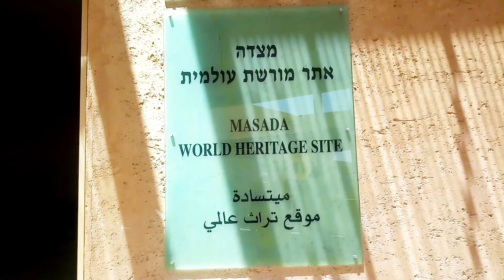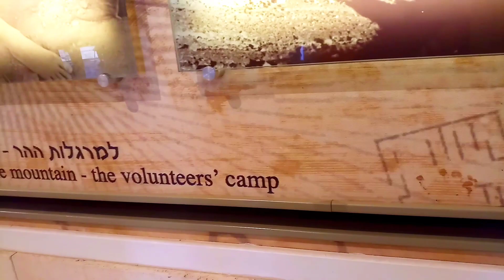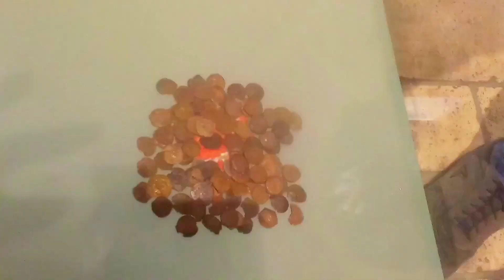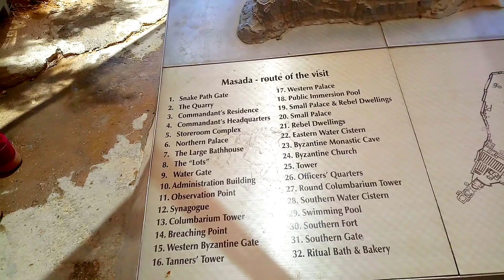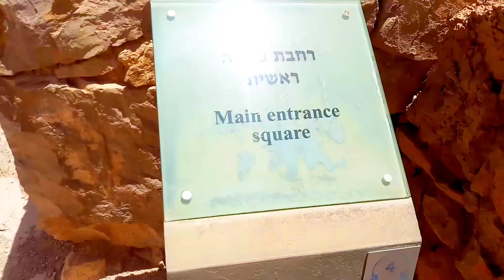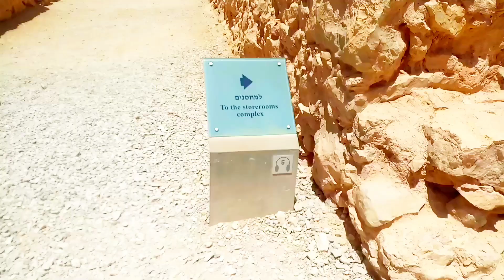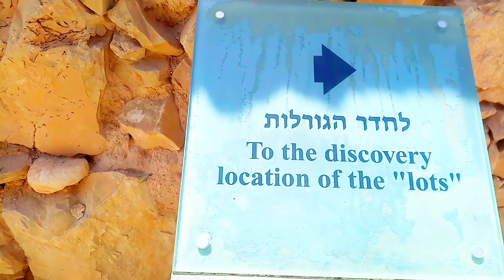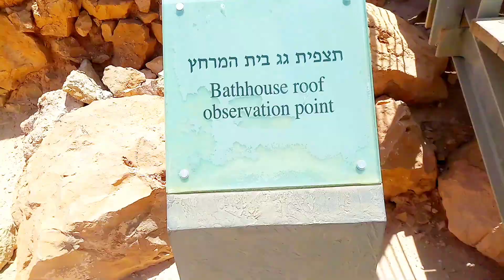MASADA NATIONAL PARK IN ISRAEL ഹെരോദാ രാജാവിന്റെ നിർമ്മിതികളിൽ ഒന്ന്.960 യഹൂദർ ആത്മഹത്യ ചെയ്ത സ്ഥലം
മസാദ നാഷണൽ പാർക്ക് /madada national park